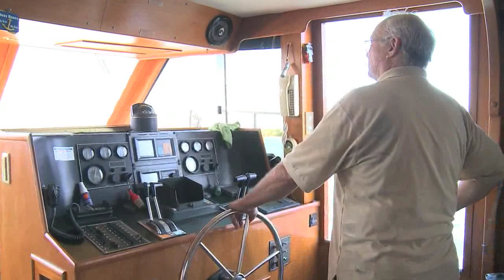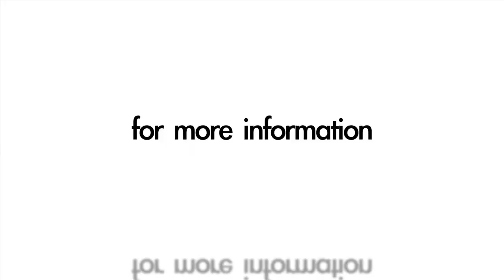Senator Galgiani - Invasive Weeds in the Delta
Water Hyacinth has wreaked havoc on those that rely on the Delta for their livelihood and recreation. This non-native floating plant has caused headaches for marina owners who have had an almost daily battle to keep the channel and waterways open for boaters.

As chair of the Senate Sub-Committee on Invasive Species, Senator Cathleen Galgiani has been a driving force in bringing all the parties to the table to get a needed spraying program back on track.

Now that the California Department of Boating and Waterways has obtained the necessary permits for this early season's spraying, the invasive weed control program has started. "I am pleased that we were able to work together to secure the necessary permits to begin spraying in the Delta," said Senator Galgiani. "Protecting the Delta is one of my highest priorities and I applaud all that were involved to help get rid of this floating menace."